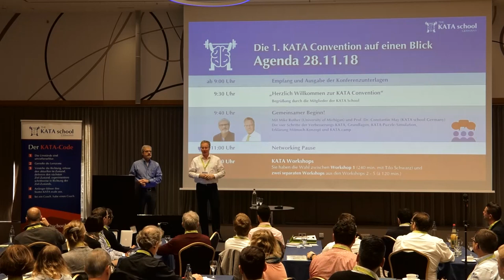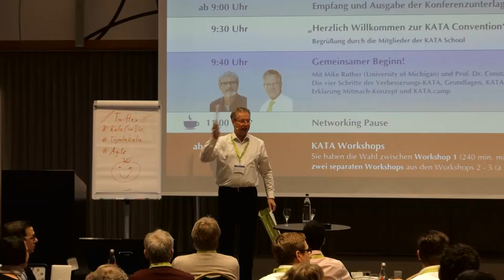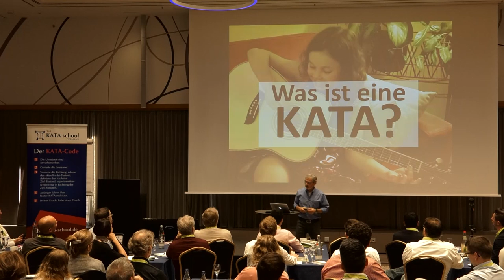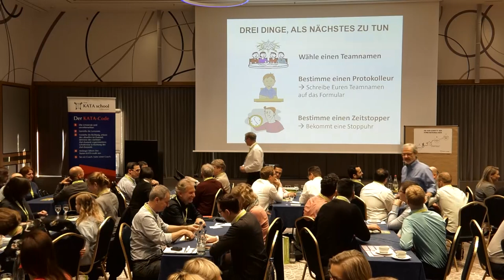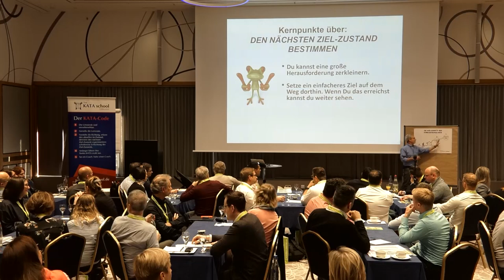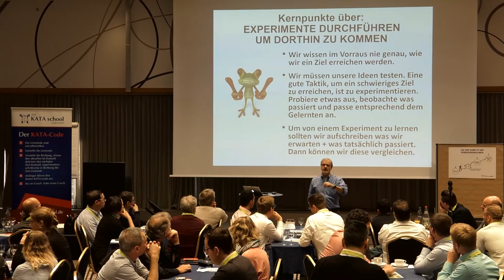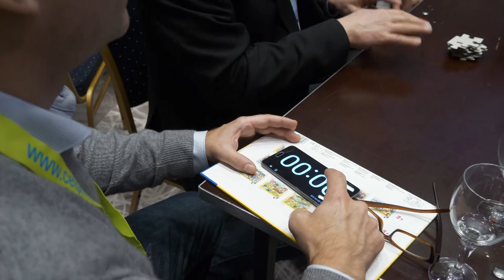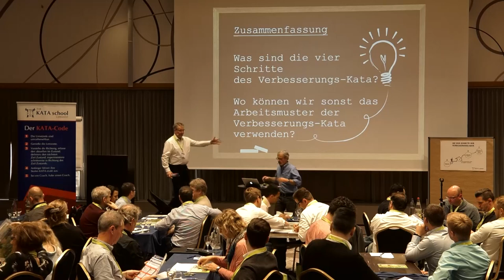Gemeinsamer Beginn | KATA Convention | 28. - 29.11.18 in Leipzig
Mit Mike Rother (University of Michigan) und Prof. Dr. Constantin May (KATA school Germany)
Die vier Schritte der Verbesserungs-KATA, Grundlagen, KATA-Puzzle-Simulation,
Erklarung Mitmach-Konzept und KATA.camp